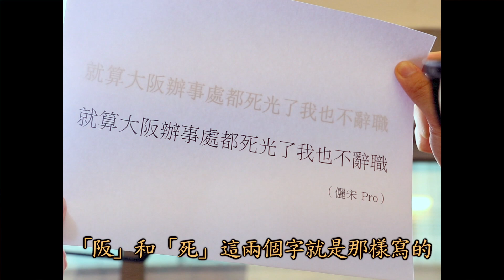字體名偵探：用字體也能破解抹黑？｜懂字打字三分鐘 EP.11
什麼？駐日代表竟發出狂言？
沒想到破案的關鍵竟然是字型
跟著名偵探公疼逼西抽絲剝繭
一起來看看隱藏在字體背後的真相！

→喜歡別忘了訂閱分享，給我們滿滿的支持！
→或是到我們的頻道，獲取更多字體知識！